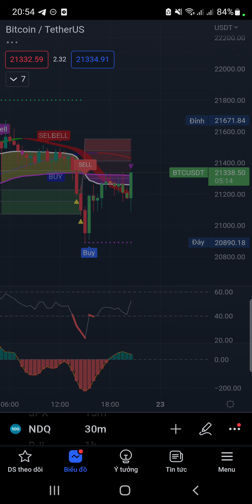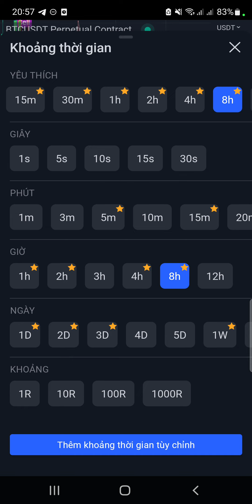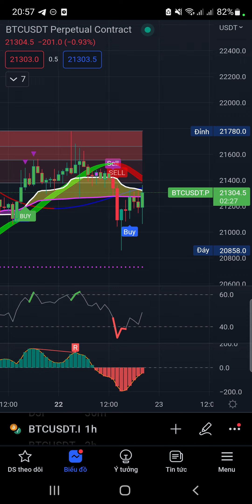LO NGẠI FED TĂNG LÃI SUẤT CỔ PHIẾU VÀ BTC GIẢM.